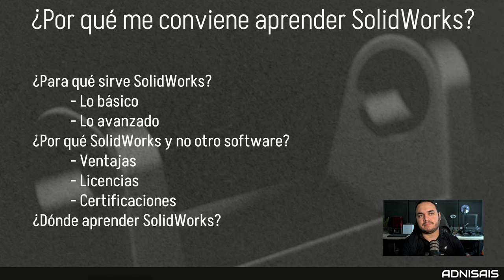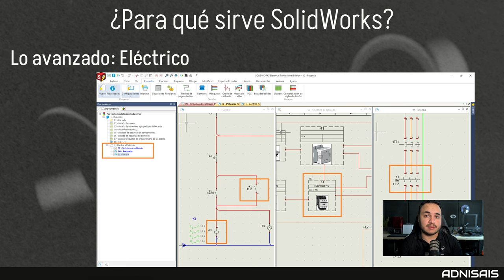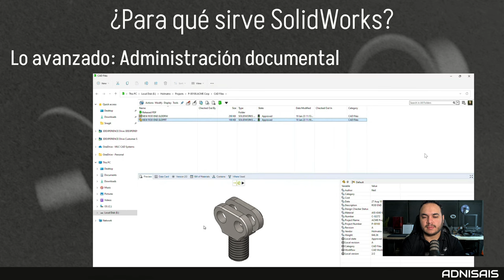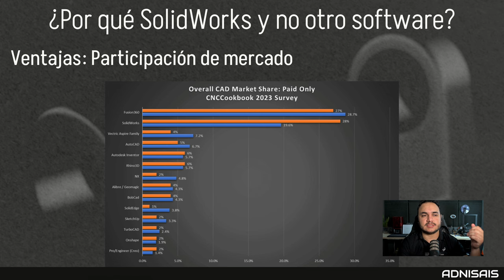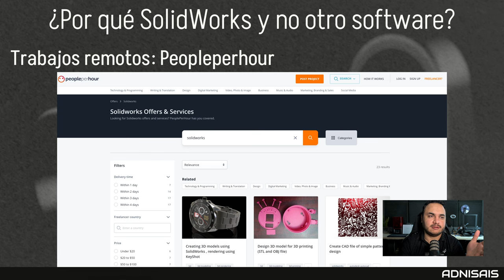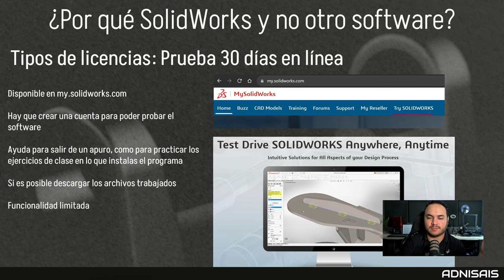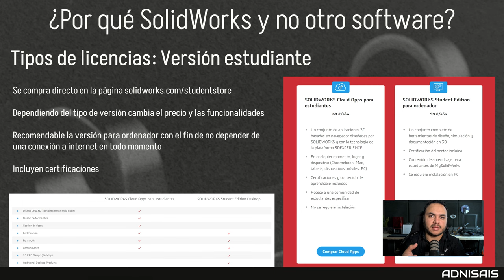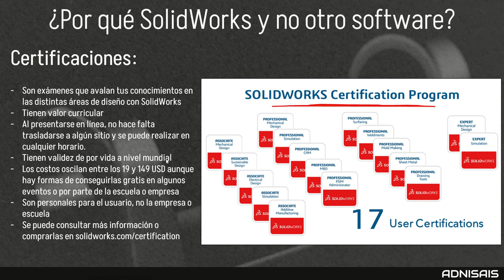¿Porqué me conviene aprender Solidworks?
Vacantes en la industria, trabajo freelance, tipos de licencias, certificaciones y más en un solo video.